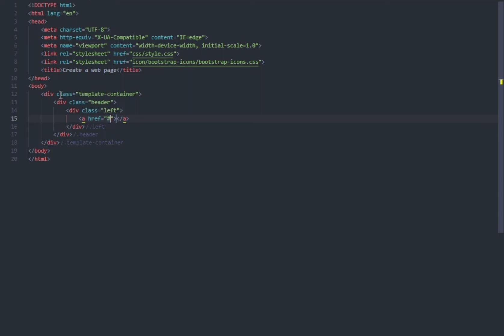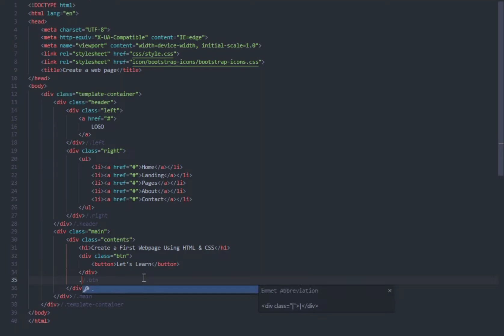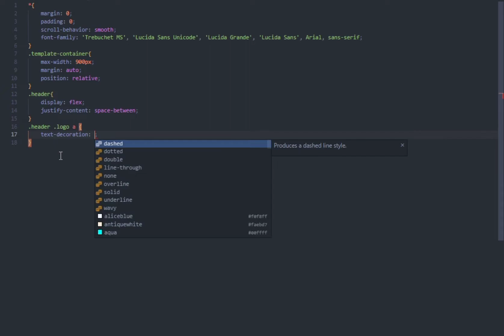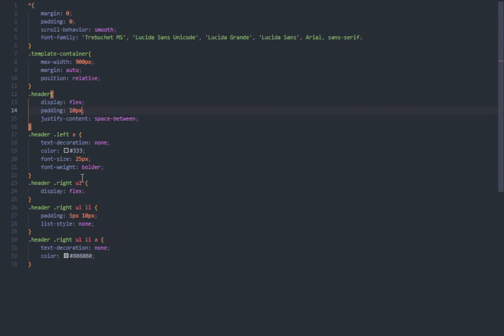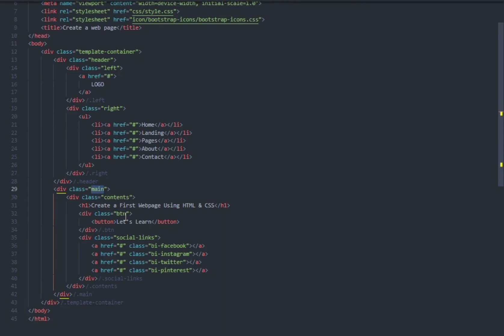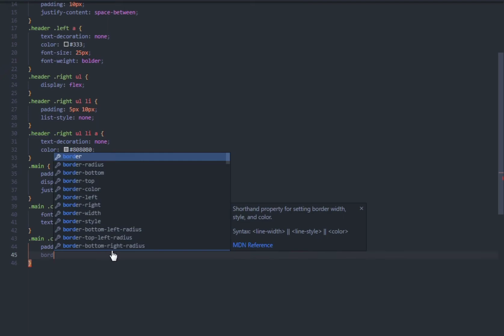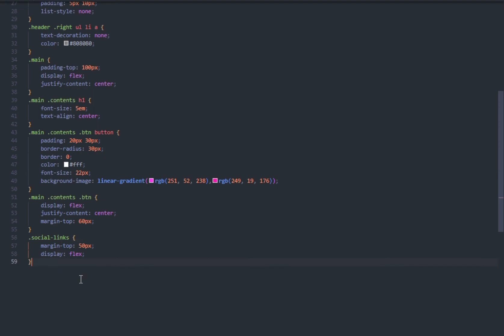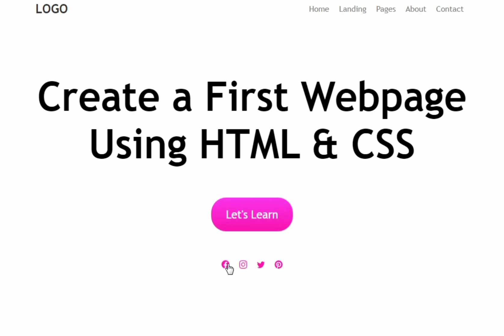Personal Portfolio Website Using html and css only | How to create Personal Website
Create a First website in HTML & CSS | Creating a WebSite | Pure CSS & HTML

how to make a website using html css
how to create a website using html css
making website in html css

0:02/9:20

Open App

327K views · 1 year agoINDIA...more

Coding Karunadu

4.29K

6.1K

Save

Report

Comments • 194

Up next

10:06

How To Make Website Using HTML & CSS Step By Step | Modern Web Design Tutorial

Easy Tutorials•816K views

5

HTML CSS Projects

WEB CIFAR•5 videos

8

HTML CSS Projects

Tutorials Dev•8 videos

16

Projects Using HTML, CSS & JavaScript in Hindi

CodeWithHarry•16 videos

10:30

meerafareedwebtechNew13 views

SHORTS

Top 05 CSS Hover Effect

Coding Karunadu•232 views

18:20

How To Make Form In Html - Easy Explanation (2022) | Html Mein Form Kaise Banate Hain Best Tarika

SD1 world•9.5K views

11:11

Create a Simple Navigation Bar Using HTML and CSS | Website Header Design Using HTML and CSS

Tech Basics•61K views

17:26

The Untold Truth About Money: How to Build Wealth From Nothing.

James Jani•12M views

6:25

Step By StepNew7 views

7:37

Build Personal Portfolio Website Using Only HTML And CSS | Free Source code | Responsive portfolio

Zero Degree Coder•1.7K views

16:40

Excel Trick to earn Rs 1600 in just One Hour

Learn With Lokesh Lalwani•667K views

Description

Coding Karunadu

6.1K

Likes

327,469

Views

2021

Jul 12

How to create a Music Website Using HTML CSS and JavaScript | Simple Music Website Download Source Code From Here ➤ You might like this video: Animated Eyes Follow Mouse Cursor Using HTML & CSS ➤ Creative Fancy Loader Using HTML and CSS ➤ CSS Magic Card Using HTML and CSS ➤ Elastic Tab Animation using HTML & CSS ➤ Glass effect Card Color Gradient Shadow Using HTML & CSS only ➤ Follow Me Social Media:- Instagram Please Do Subscribe My Channel Keep Supporting me So I can con